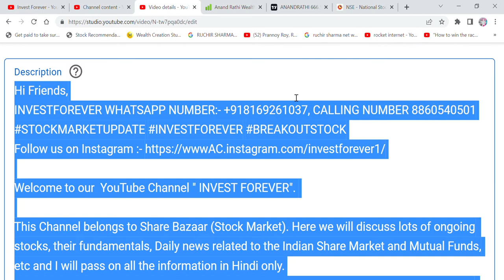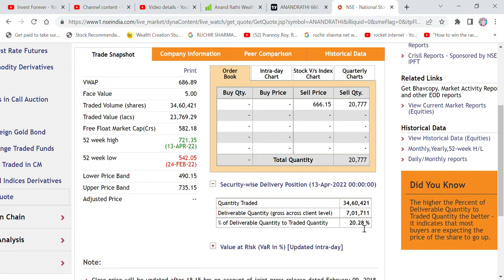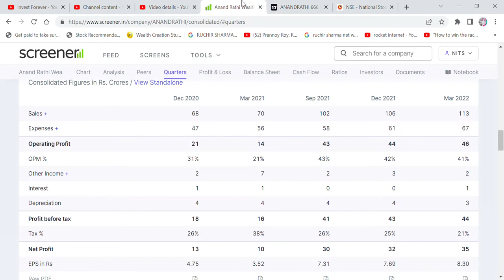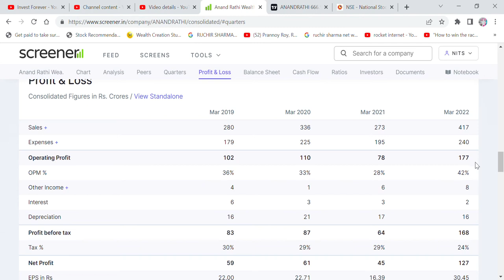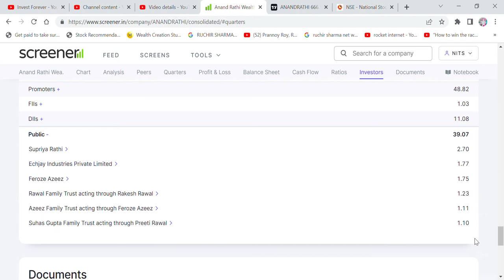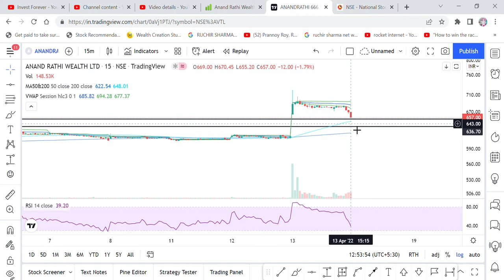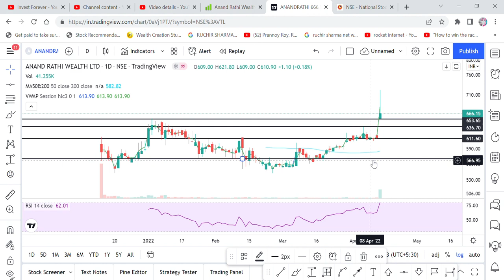RETAIL INVESTORS TRAPPED IN ANAND RATHI STOCK, DON'T DO THIS MISTAKE AGAIN IN STOCK MARKET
Hi Friends,